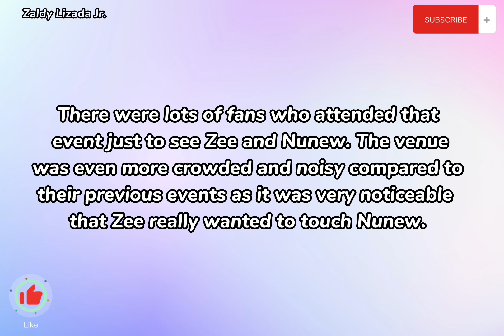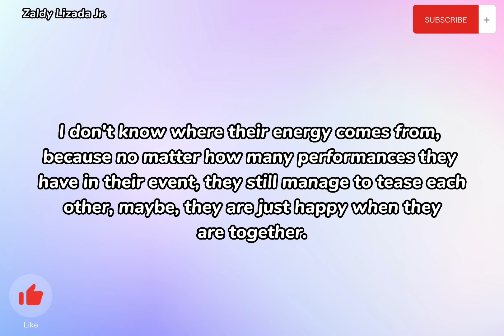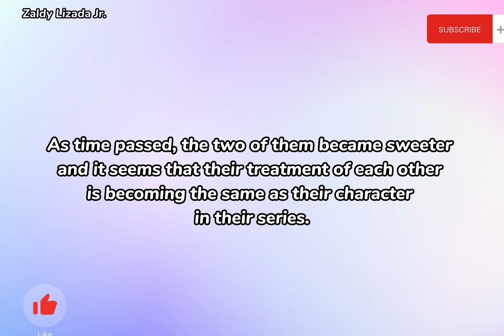[Zenunew] ARE THEY REALLY REAL LIFE PARTNER?